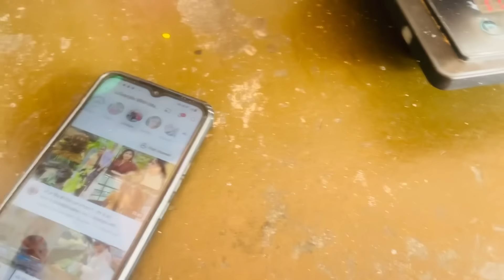ਅੱਜ ਤਾਂ ਖੇਤ ਜਾ ਕੇ ਕੁਝ ਪਤਾ ਨਹੀਂ ਲੱਗਾ ਸਰਦਾਰ ਜੀ ਨੂੰ ਮੈਂ ਕੀ ਕਹਿ ਦਿੱਤਾ 😅|| by Dullat family vlogs